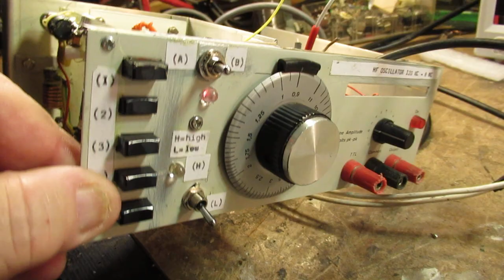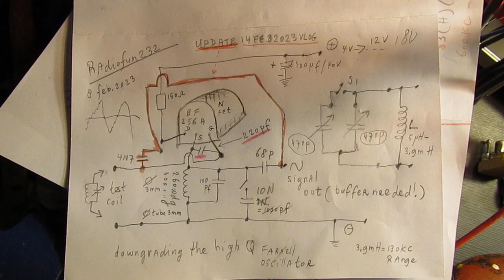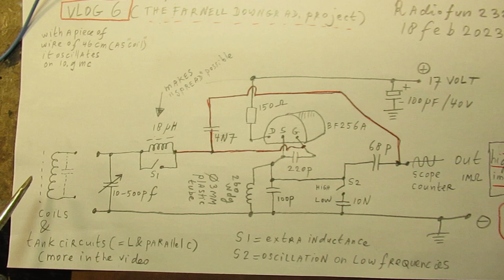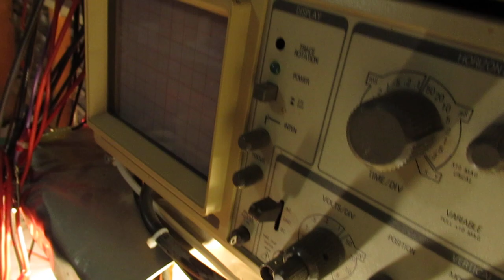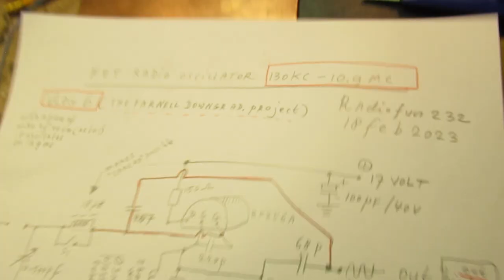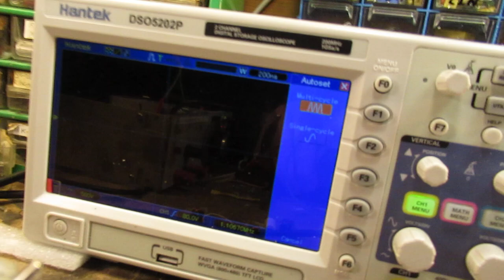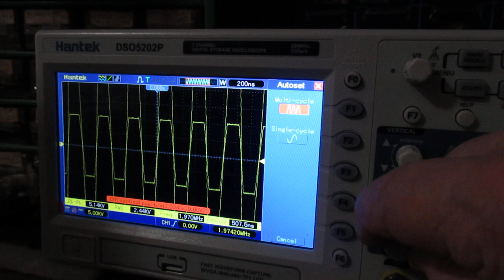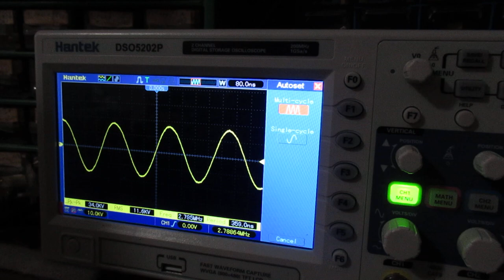VLOG 6: Sine Wave oscillator 130 KC-8 MC and more with 1 FET schematic & about the used coils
Please read the description/textbox first. VLOG 6 about the sine wave oscillator 130 KC-max. 11 MC.

VLOG 6 with that BF 256 A Field Effect Transistor oscillator, a schematic with only this (one) FET.

Correction: on 11.27 I say "the 18 MilliHenry Capacitance", but of course that is the 18 uH Inductance!

IMPORTANT: slight distortion of the waveform on the lower frequencies (around 1 MC) can be corrected by soldering a resistor parallel to the coil/tank circuit. Say: 100K, 10K, etc. Try, test, experiment! I used 10 K.

Please note: the output is very high impedance. Thus connecting the oscillator output (via that 68 pF capacitor) to a too low resistive “load” will/can have the effect that the oscillation stops, so that the circuit does not work (!).

Connected to an 1 Mega Ohm load (standard input impedance of oscilloscopes) it always works. I will make a buffer stage in the future to solve that problem, so follow the developments.

In VLOG 6 we see the coils that I made. Please: don’t focus to much on how I made them and how I tried to get “overlapping” oscillator frequencies between 1 MC and 8 MC.

Because every tank circuit (=a coil paralleled with a capacitor) works, say between 3.9 Milli Henry and 5 Micro Henry.

With a 3.9 Milli Henry coil paralleled with the 10-500 pF tuning capacitor you are on approx. 130 KC (KiloHertz).

With a coil of say 5 Micro Henry (that is e.g. a piece of wire of 50 cm long) you can get to maximum 10 or 11 MHz (Mega Cycles). Of course with that same paralleld 10-500 pF tuning capacitor. When that tuning capacitor is set to 500 pF that piece of wire oscillates/works on approx 6 MHz (6 MC).

More about that in the video.

This project started a few weeks ago (we are now on 18 February 2023) by the idea of downgrading a high Q Farnell sinewave/square wave oscillator that was originally made to work between 1 Hertz and 1 Mega Hertz.

I damaged the original circuit and decided to scrap almost everything out and re-used it for this aim. To make it a sine wave oscillator between 130 KC and 12 MC. That was the aim, now I am on max. 8 MC.

I have abandoned the idea of getting to 12 MC, though you can get there with good quality air coils.

Take in mind that the circuit even oscillates on a piece of wire of 50 cm.

When you use 40 cm perhaps 12 MC is possible (with, always, that paralleled tuning capacitor going from 10 pF to 500 pF).

With a tuning capacitor of max. 100 pF perhaps you can get to 13 MC or 15 MC?

This is all on my YT Channel and when you have followed it, you surely know everything about these experiments.

Anyway, only talking about this sine wave oscillator project, the preceding videos are here.

Important conclusion during all these experiments: the 1000 pF capacitor (from the original Farnell circuit) does not add much to this HF oscillator, so using only one section of it (10-500 pF) is enough.

I keep all my YT videos constant actual, so the original video’s with the most recent information are always on YouTube. Search there, and avoid my circuits that are republished, re-arranged, re-edited on other websites, giving not probable re-wiring, etc. Some persons try to find gold via my circuits. I take distance from all these fake claims. I cannot help that these things happen. Upload 18 Feb. 2023.